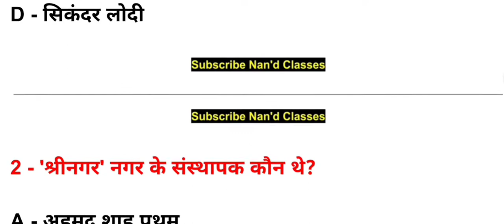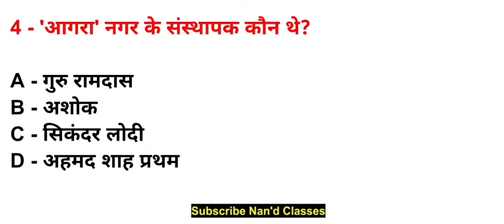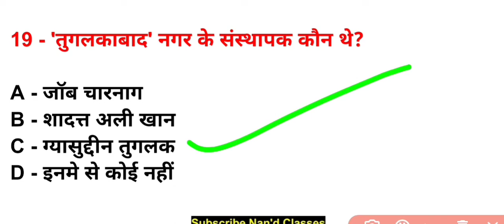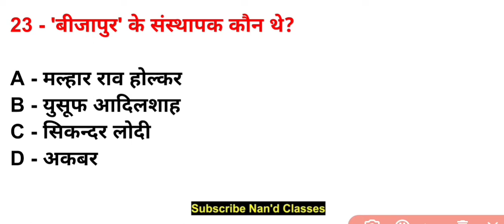प्रमुख नगर एवं उनके संस्थापक | Pramukh Nagar Aur Unke Sansthapak | Founders Of Cities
इस वीडियो मे -:

[प्रमुख नगर एवं उनके संस्थापक, आज का वीडियो आने वाले एग्जाम के लिए बहुत ही महत्वपूर्ण है, तो जाकर पूरा वीडियो को देखिए। ]

About this video-:

[Pramukh Nagar Aur Unke Sansthapak , This Video which is very important for the upcoming exam, then go and watch the entire video.]

     Nand Classes